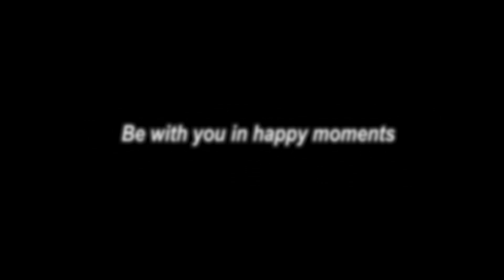VW Scirocco Feat. Cosmis racing wheels R10D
Cosmis R10D was created to suit every kind of car. Daily driven or track use.  It has a super various width and offset. DM to our Instagram : Cosmis.HQ for more details and prices.